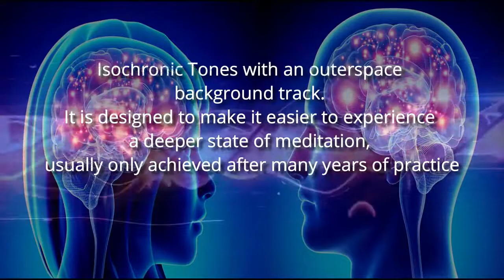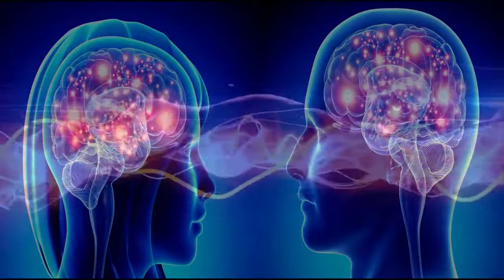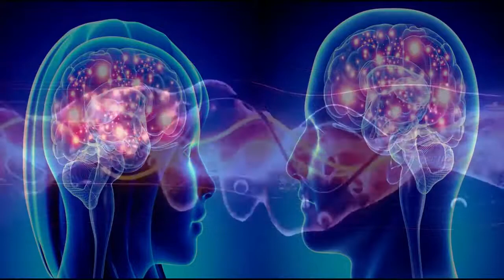Instant Spiritual Connection, Unite with your Soulmate, Deep meditation Music, Powerful Delta Waves